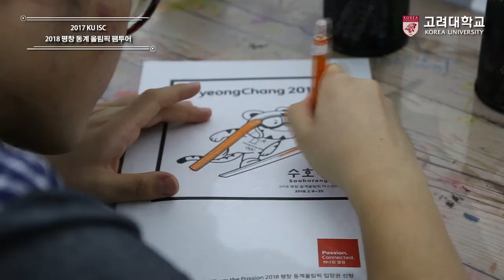[고려대학교 Korea University] 2017 KU ISC 2018 평창 동계올림픽 팸투어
2017 KU ISC
2018 평창 동계올림픽 팸투어

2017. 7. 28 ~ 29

강원도 평창